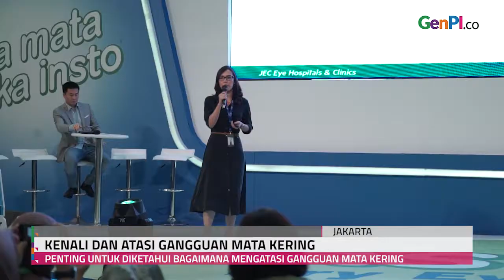WAH 2017, Penderita Mata Kering Terus Meningkat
Mata kering ternyata menjadi salah satu masalah kesehatan yang serius di dunia.  Menurut data, tercatat 20% hingga 50%  penduduk dunia mengalami masalah tersebut. Sementara di Indonesia terdapat 30,6 persen penderita mata kering, jumlah ini terus meningkat.

TONTON VIDEO LAINNYA:
Digelar 1 Bulan, Pameran Flona Jadi Ajang Interaksi Pencinta Flora Fauna
BACA JUGA YUK:
Gantengnya Kelewatan, Guru Kece Ini Bikin Murid Rela Jadi Bucin
Jangan Lupa Instal Aplikasi Genpi.Co
Appstore